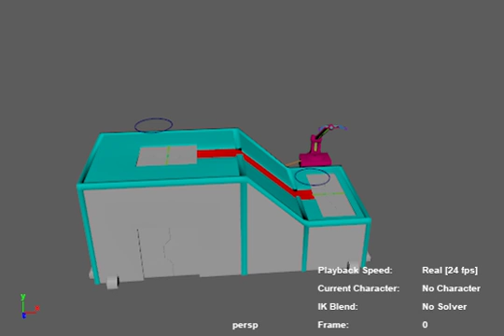Cave Crusaders Headquarters anim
University of Derby 3rd year project